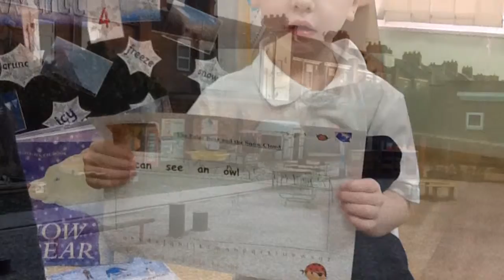An Outstanding Week in F2